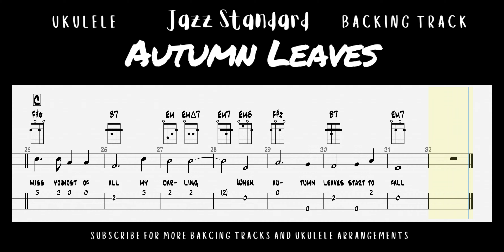Autumn Leaves Ukulele Play Along Backing Track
Learn how to play along with your ukulele to this classic jazz standard Autumn Leaves.  This jam track has the TABs, chord charts and strumming patterns on screen so you can follow along easily!